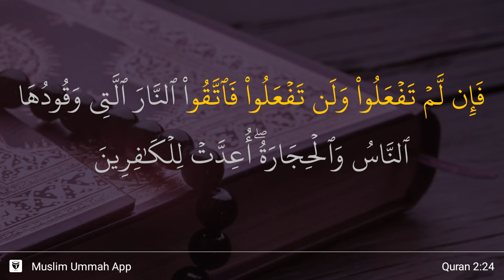Al-Baqarah ayat 24